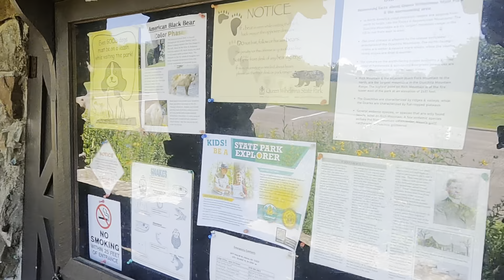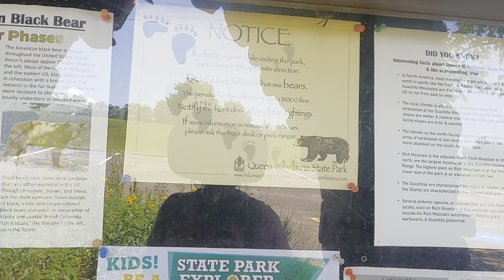HIKING & EKSPLORE LINGKUNGAN AREA PERKEMAHANA DI HUTAN ARKANSAS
Assalamuálaikum Kesayangan Jawa Oregon Family,
Hari berikutnya saat berkemah kami memutuskan untuk hiking di area lingkungan sekitar lokasi berkemah.

viral
kemah
tenda kemah
perlengkapan kemah pramuka
tenda kemah pramuka
gapura kemah
aquarium kemah
kemah pramuka
kemahasiswaan
kemahasiswaan unair
walmart kemah
gapura kemah pramuka
gereja kemah tabernakel
menu makanan untuk kemah pramuka
kemah adalah
kemah artinya
kemah anak
kemah anak kecil
kemah akbar
kemah akbar adalah
kemah anak sd
kemah akbar 2023
kemah artinya apa
kemah ambalan
aquarium restaurant kemah
aquarium restaurant kemah photos
aldi kemah
art of coffee kemah
autozone kemah
aquarium kemah menu
airbnb kemah
alat kemah
kemah bela negara
kemah bahasa inggrisnya
kemah berapa hari
kemah bakti pramuka
kemah bela negara berapa tahun sekali
bubba gump kemah
boardwalk inn kemah
bars in kemah
bubble jungle kemah
brick oven pizza kemah
boardwalk beast kemah
bullet kemah
boardwalk kemah rides
boat parade kemah
banner kemah pramuka
kemah camping
kemah cibubur
kemah ceria
kemah cibodas
kemah ciwidey
kemah coban rondo
kemah cikole lembang
kemah ciawi
kemah cimandala
kemah cartoon
contoh surat izin kemah untuk orang tua
contoh surat izin kemah pramuka
contoh proposal kemah
kemah di trawas
kemah di bogor
kemah daud
kemah di bandung
kemah di sekolah
kemah di hutan
kemah di pacet
kemah di gunung
kemah di cibubur
kemah di bedugul
dan's pizza kemah
dinner cruise kemah
discount tire kemah
days inn kemah
dennys kemah
david skinner kemah texas
dollar tree kemah
directions to kemah boardwalk
dr kemah
does kemah have a beach
kemah ely
kemah eksekutif
kemah ely adalah
kemah etk
kemah eksekutif adalah
kemah eiger
kemah edukasi
kemah etk adalah
kemah embung kledung
kemah expo
eculent kemah
escape room kemah
erzincan kemah arası kaç km
erzincan kemah hava durumu
erzincan kemah tren saatleri
erzincan kemah tuzu
erzincan kemah alevi mi
erzincan kemah köyleri
erzincan kemah trafik kazası
kemah festival
kemah fancy restaurants
musim panas
bursa transfer musim panas 2023
kapan musim panas 2023
libur musim panas di jepang 2023
chord di musim panas
kapan transfer musim panas 2023
gambar musim panas
festival musim panas di jepang
kapan musim panas
libur musim panas di jepang
musim panas adalah
musim panas artinya
musim panas australia
musim panas amerika bulan apa
musim panas amerika
musim panas amerika serikat
musim panas aesthetic
musim panas agustus
musim panas arab saudi
musim panas arab saudi 2023
musim panas bulan apa
musim panas bahasa inggris
musim panas bahasa jepang
musim panas bahasa inggrisnya
musim panas banyak nyamuk
musim panas berapa bulan
musim panas bulan apa di indonesia
musim panas bulan
musim panas bahasa korea
musim panas berapa derajat
bola voli pada olimpiade musim panas
bursa transfer musim panas 2022
baju musim panas
usim panas
musim panas di jepang
musim panas dalam bahasa jepang
musim panas di indonesia terjadi pada bulan
musim panas di jepang terjadi pada bulan
musim panas di jepang berapa derajat
musim panas di korea bulan apa
musim panas di jepang dimulai sekitar bulan
musim panas dalam bahasa inggris
musim panas di korea berapa derajat
musim panas di china bulan apa
di musim panas merupakan tempat bermain
di musim panas merupakan tempat bermain chord
download lagu jkt48 musim panas sounds good
destinasi liburan musim panas
demam musim panas
dress musim panas
cuaca panas enaknya makan apa
cuaca panas ekstrem adalah
cuaca panas enaknya ngapain
event musim panas harvest moon
efek musim panas
essen ikan mas musim panas
elegi musim panas
ekuinoks musim panas
es musim panas
essen musim panas
musim panas di eropa
musim panas di eropa berapa derajat
liburan musim panas di eropa
musim panas florida
musim panas di frankfurt
musim panas bahasa filipina
flu musim panas
foto musim panas
filosofi musim panas
fashion musim panas
festival musim panas di jepang 2023
fungisida untuk musim panas
flu di musim panas
film tentang liburan musim panas
festival musim panas di korea
musim panas gambar
musim panas gugur
musim gugur panas atau dingin
cuaca panas global
cuaca panas gerah
cuaca panas gatal gatal
musim panas sounds good
musim panas kulit gatal
musim semi panas gugur dingin
musim panas sound good
gambar musim panas di jepang
gambar musim panas kartun
game saga musim panas
gatal gatal saat musim panas
gunung fuji musim panas
gaun musim panas
gambar musim panas di indonesia
gatal di musim panas
gambar baju musim panas
musim panas hujan
musim panas harvest moon back to nature
musim panas hari ini
musim panas hongkong
musim panas hokkaido
cuaca panas hari ini
cuaca panas hari ini disebabkan
cuaca panas hari ini berapa derajat
cuaca panas hari ini karena
cuaca panas hidung berdarah
hujan di musim panas
musim panas inggris
musim panas indonesia
musim panas inggris tts
musim panas in english
musim panas identik dengan
musim panas indonesia bulan